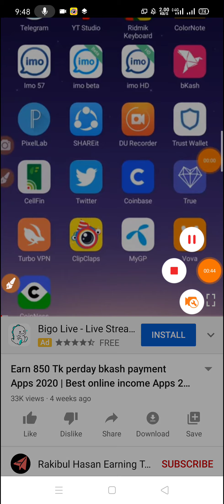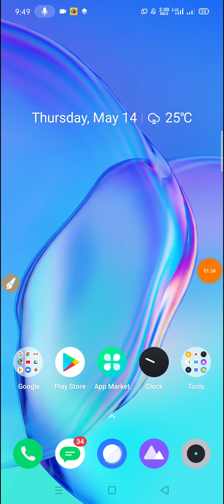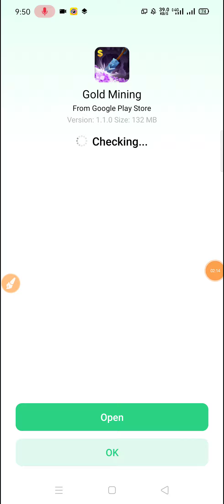Earn 450 Tk perday bKash payment Apps 2020 | Best online income Apps 2020 | Online income in bd 2020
Refer code : FDKVHDK

👉🗨যেকোন ধরনের অ্যাপ / সাইট / বা ইউটিউব চ্যানেল প্রমোট করাতে চাইলে যোগাযোগ করুন  = 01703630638🗨👈